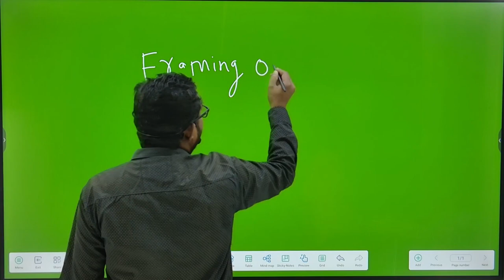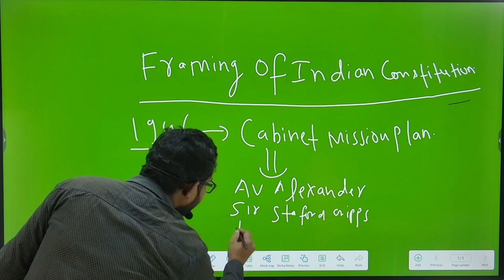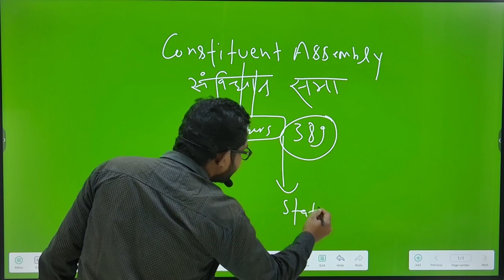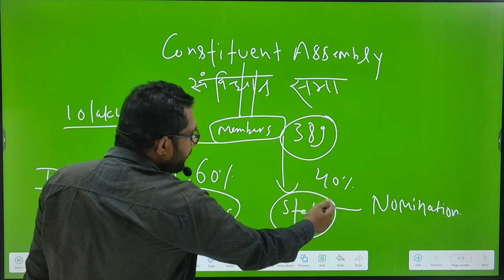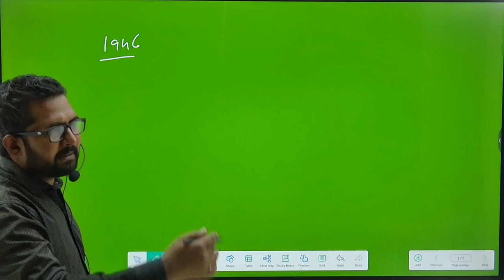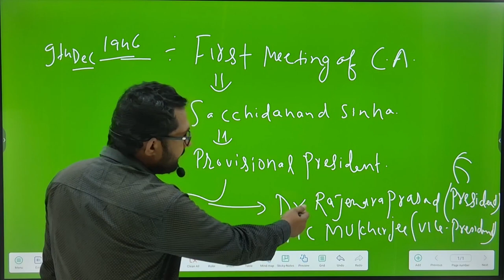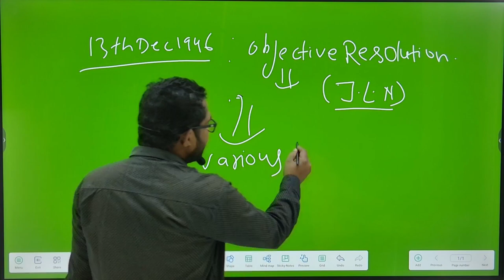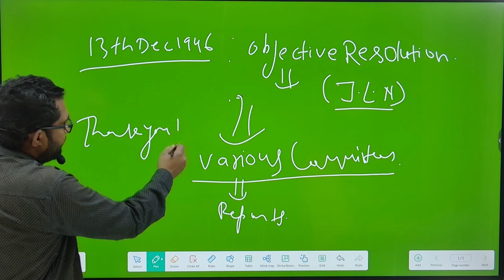INDIAN POLITY || BY Mr. AJAY RAI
UPPSC RO/ARO